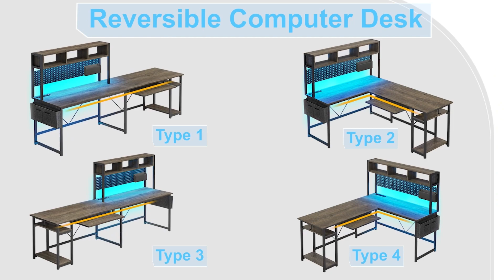Sikaic L Shaped Reversible Gaming Desk With Power Outlets Keyboard Tray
Black SKU : DJ502952_1